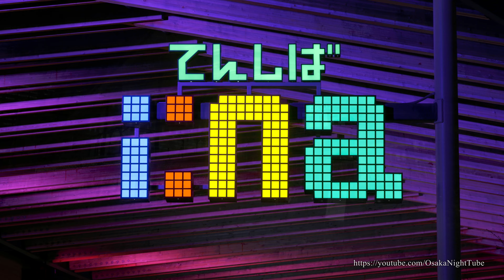[4K] てんしばイーナ リーフ屋根ライトアップ Illumination of Leaf Shaped Roof at TEN-SHIBA i:na Osaka Japan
[4K UHD] 天王寺公園 てんしば i:na(イーナ) リーフ屋根ライトアップ (大阪市天王寺区)
Illumination of Leaf Shaped Roof at TEN-SHIBA i:na in Tennoji Park
Osaka City, Japan